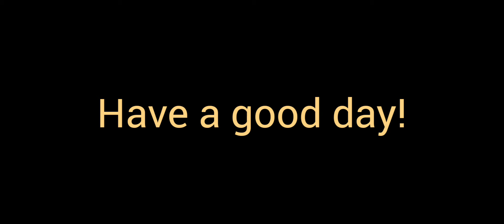Good morning from Huckleberry 9-23-21